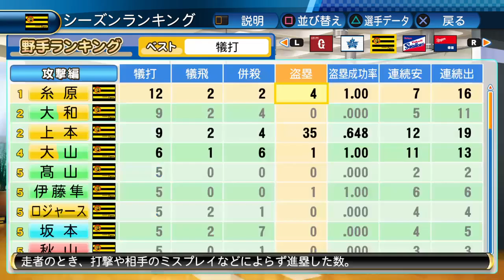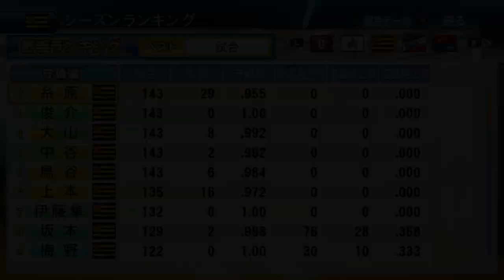【パワプロ2017】パネル転生ステージで最強遊撃手が完成!?【サクサクセス】